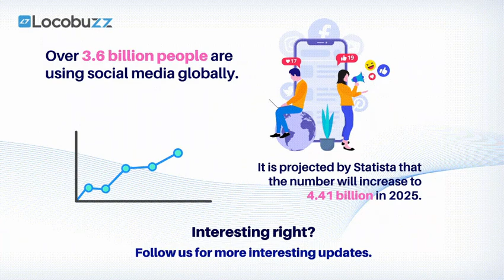The Rise in the Use of Social Media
The number of social media users is set to surpass four billion by the year 2025.